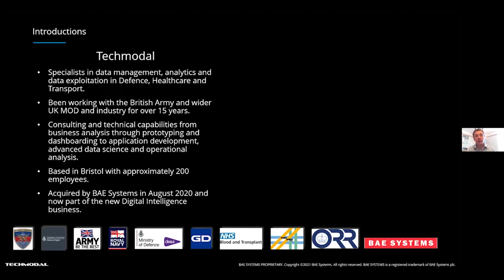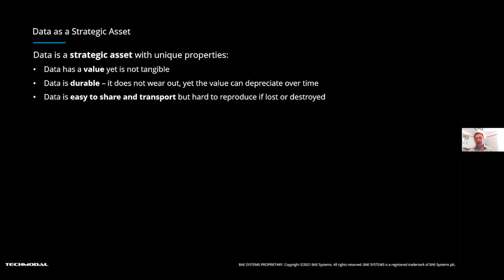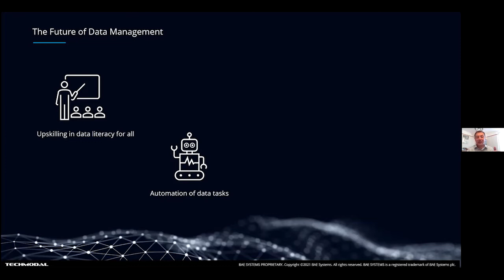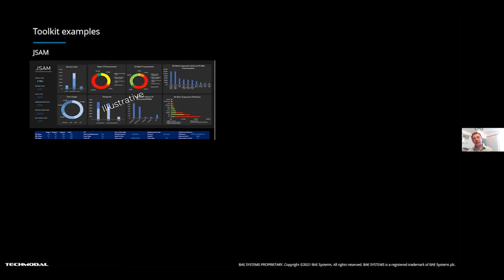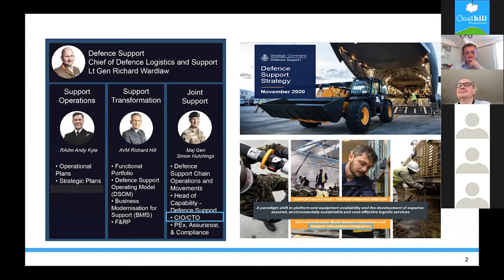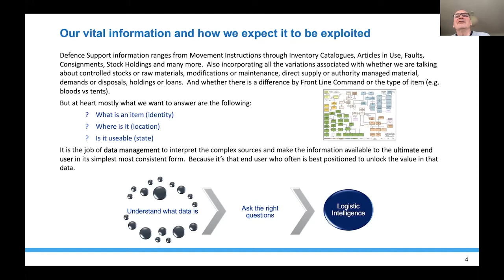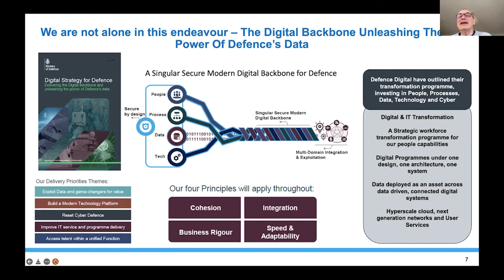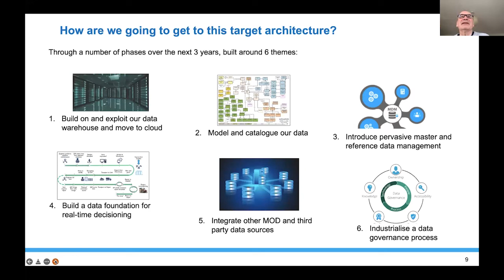RLC The Future of Data Management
The RLC Foundation virtual event: The Future Management of Data,  hosted by Major General Angus Fay, Chairman RLC Foundation.